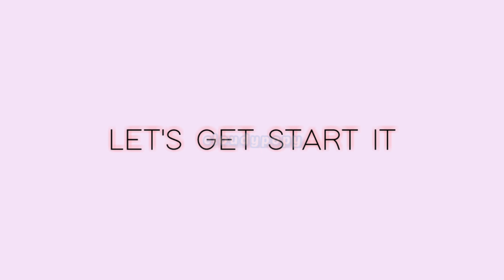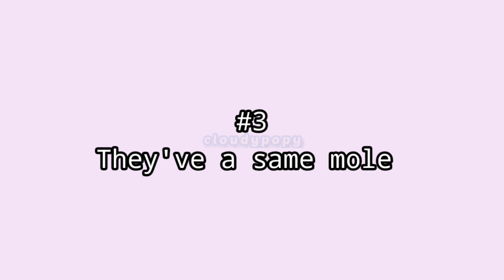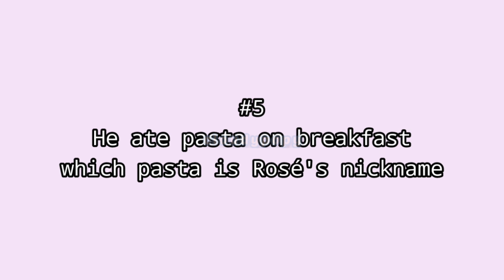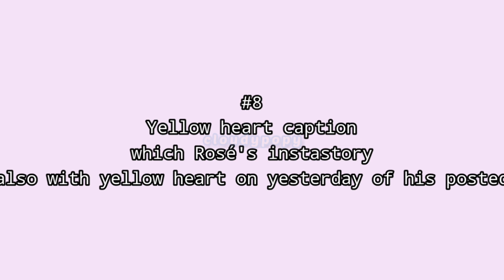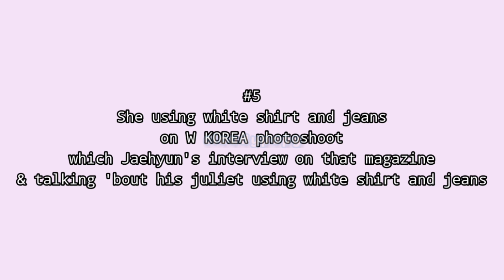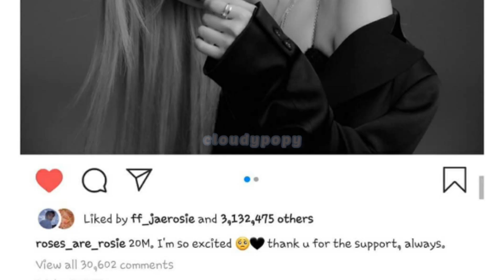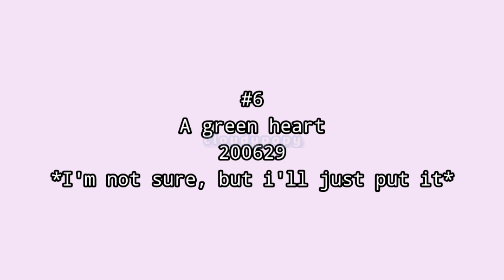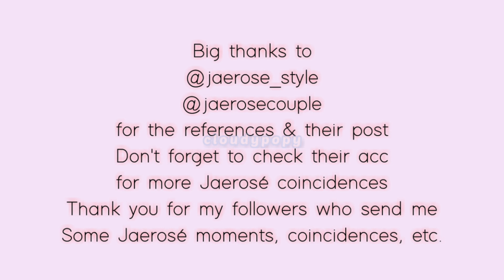Jaerosé similarities, coincidences & codes compilation